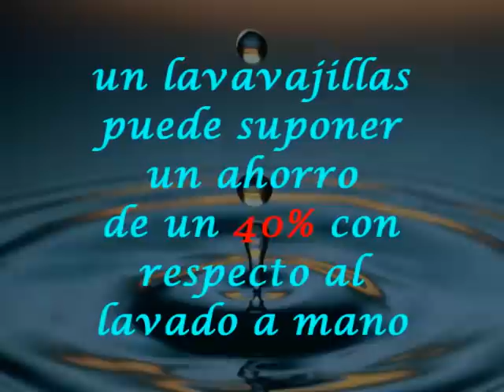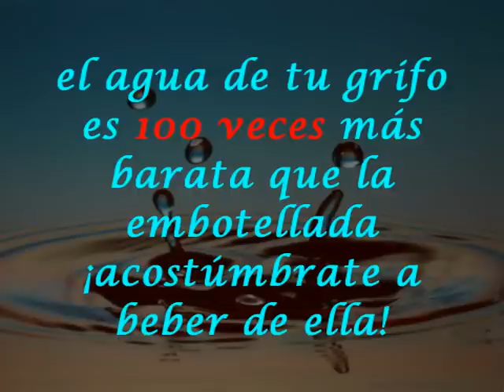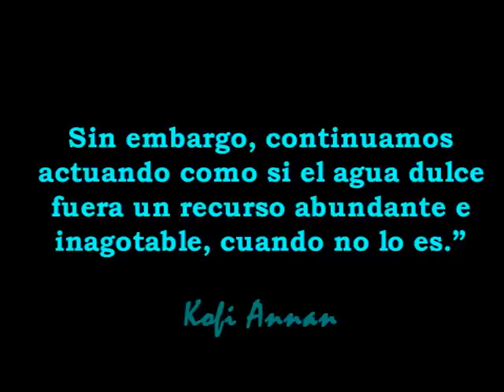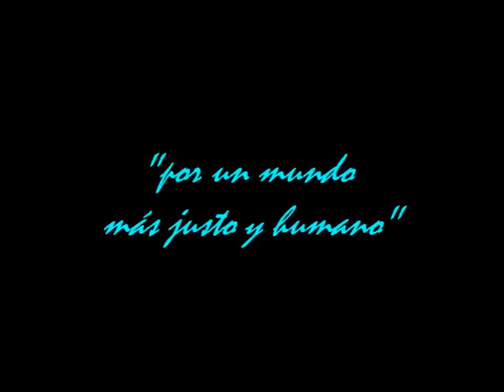Consejos sobre el agua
"por un mundo más justo y humano, racionalicemos el uso del agua"

El senderista _Dant_ realiza un vídeo para concienciar a los senderistas y a todos aquellos que vean este vídeo sobre el verdadero problema del agua y algunos consejos sobre su uso.

Está distribuido en tres partes: consejos sobre su uso, la sequía, y la vida y la muerte con el agua.